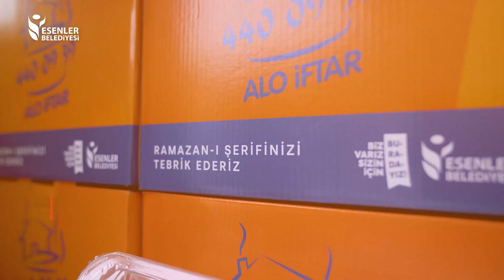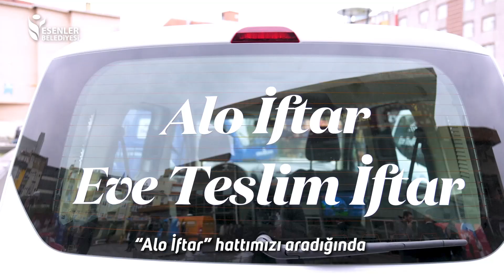ESENLER RAMAZAN’A HAZIR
On Bir Ayın Sultanı Ramazan-ı Şerif bereketiyle geldi. Bu yıl da tüm çalışmalarımızı, Ramazan’ın manevi iklimini Esenler'imizin dört bir köşesinde yaşatabilmek için hazırladık.